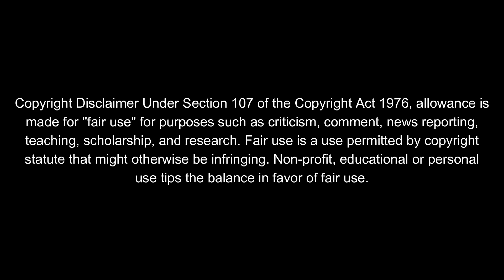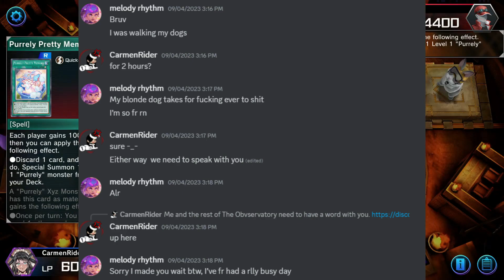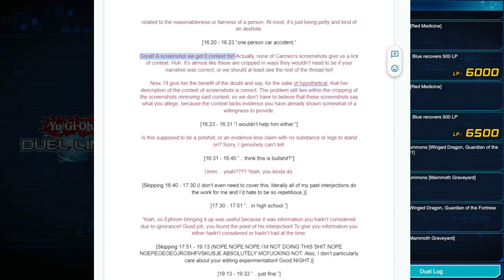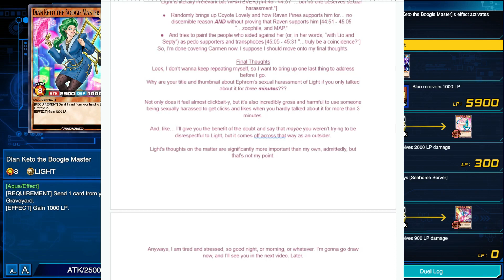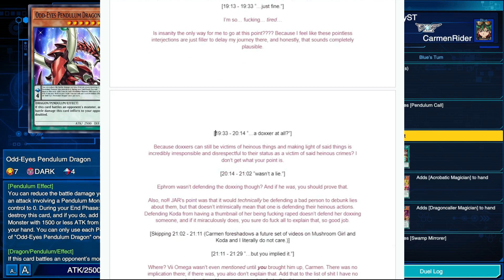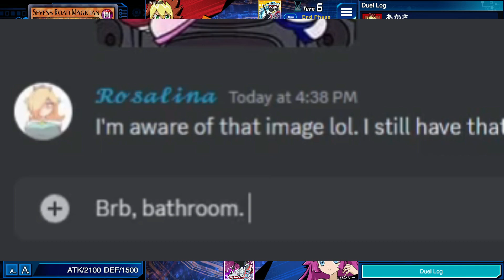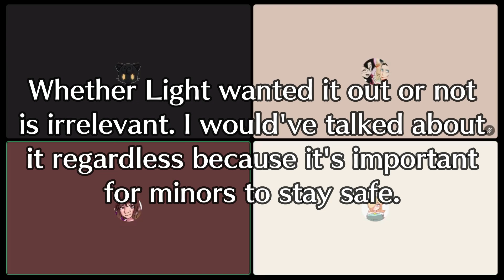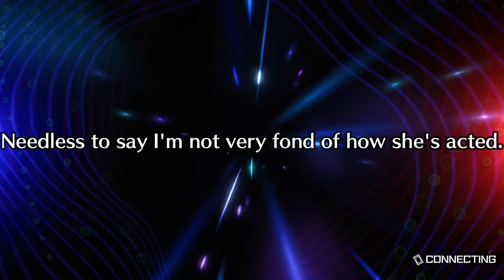The Observatory Calls #2: Slumber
Virgo and Slumber AI voice made possible by ElevenLabs